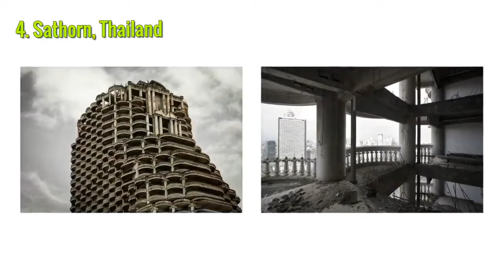10 Of The Most Mysterious Abandoned Places Around The World2